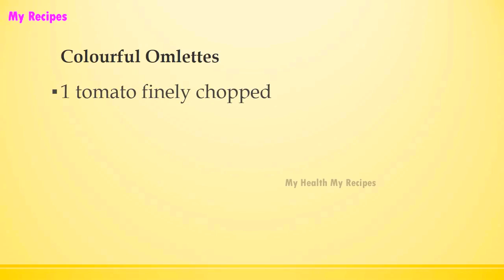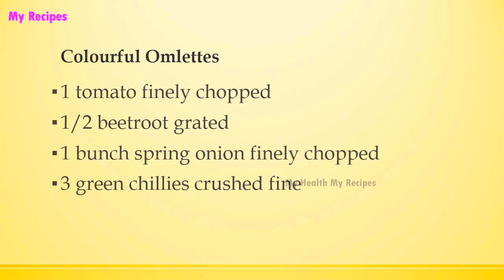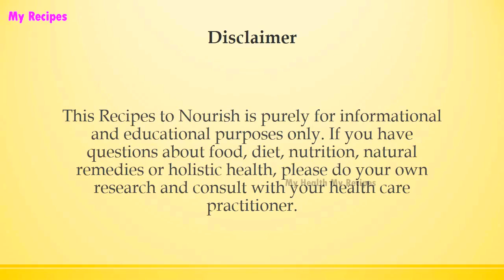Colourful Omlettes | INDIAN RECIPES | WORLD'S FAVORITE RECIPES | HOW TO MAKE